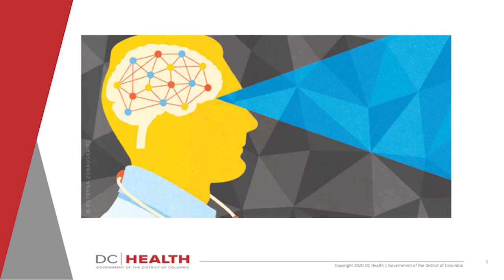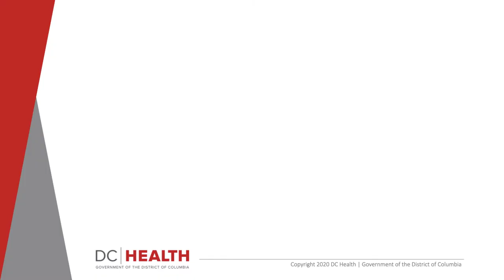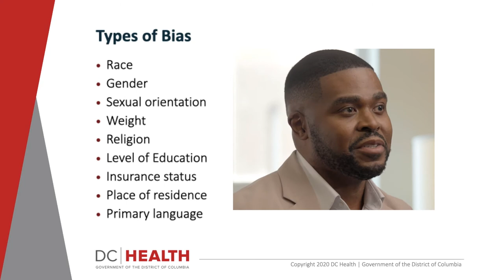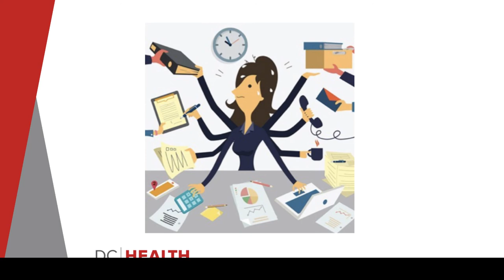Intro Implicit Bias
In this brief clip, Dr. Christopher King provides an overview of Implicit Bias in medical settings.